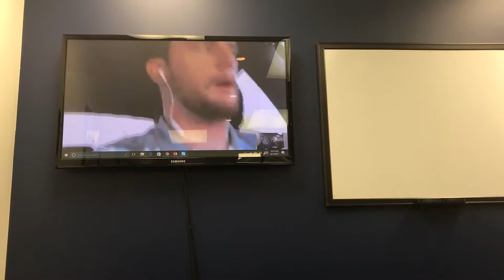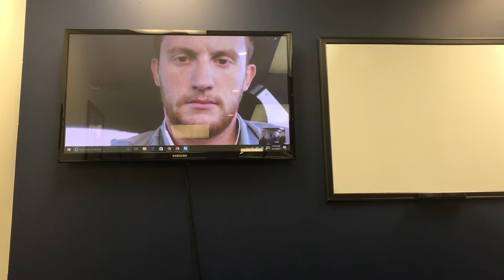Southern Foster - PR in Every Home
Southern Foster training Calgary on Personally Recruiting from the home - Sept 2017